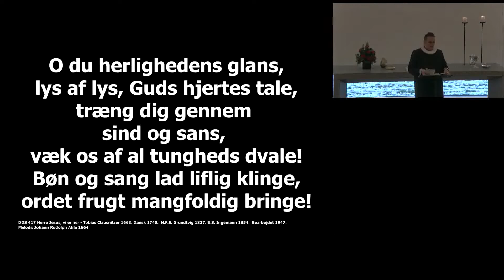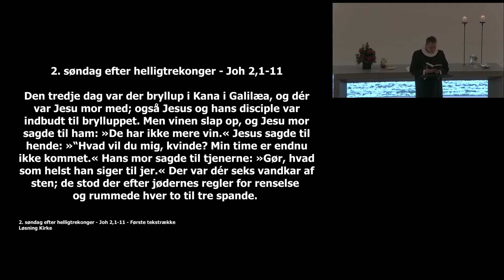Målet er glæde og fest v/Filip Torp Kildeholm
Prædiken ved Filip Torp Kildeholm over Joh 2,1-11 - 2. søndag efter Helligtrekonger d. 17. januar 2021 i Løsning kirke